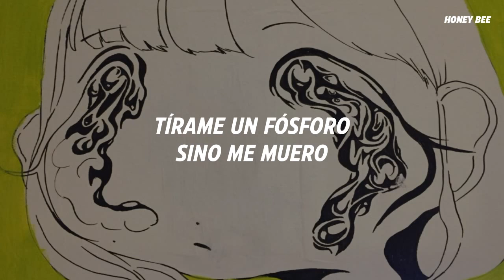Alan Sutton — No tengo hambre, Tengo ansiedad「Letra」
♡ Canción: Alan Sutton — No tengo hambre, Tengo ansiedad

♡ Letra:
No tengo hambre,
Tengo ansiedad

Ver tanta gente acá reunida
Me dan ganas de fumar
Lo que pasa es que en casa
Muy solo se está
Ahí va otro inadaptado
Intentando encajar

No sé muy bien en dónde
Encajar, no sé ni para qué

Si no hay botón de pausa
No hay rebobinar
Por eso es que no me pierdo
Ningún evento social
Hace tiempo estoy pensando
"Tengo que parar"
Mientras tanto por las dudas
Sigo a toda velocidad

Tirame un fósforo y me prendo fuego
Tirame un fósforo sino me muero

Ya no tengo uñas para masticar
Solo este par de ojos que no paran no paran no paran de mirar

A la gente con sus ganas de justificar
Con urgencia su existencia ante todos los demás

No sos
Tan especial como te dijo mamá
Está en el gris tu mejor matiz
Ya sé
Que no es tan fácil como parecía
Pero hasta un reloj roto
Da la hora dos veces al día

Cundirá el pánico
Cundirá el pánico
Cundirá el pánico
Voy a estar bien

Cundirá el pánico
Cundirá el pánico
Cundirá el pánico

Está en el gris
Tu mejor matiz